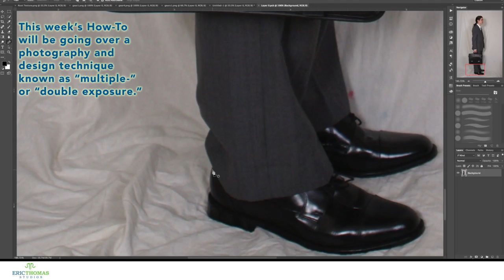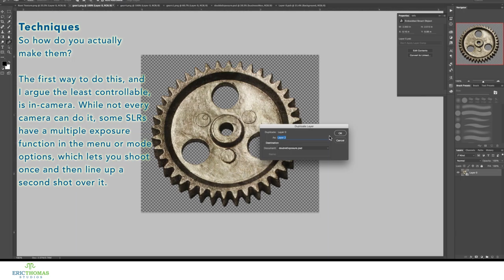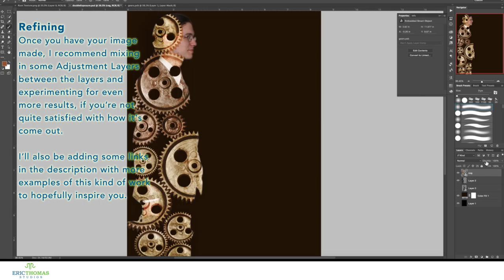How-To #24: Double Exposure | Photoshop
Today’s show goes over double exposure photography. A technique for making really cool art and powerful images for ads, it can be quick to produce and give you awesome results.

Credits:
Theme Music: